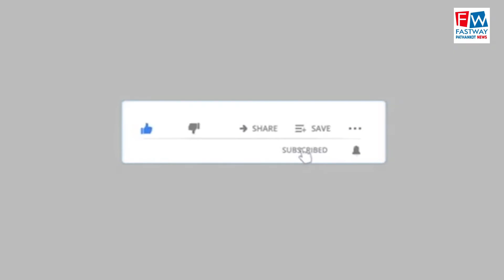लायंस क्लब पठानकोट ने वर्ल्ड कैंसर डे के उपलक्ष में किया सेमिनार का आयोजन